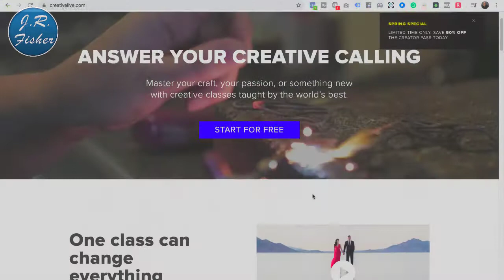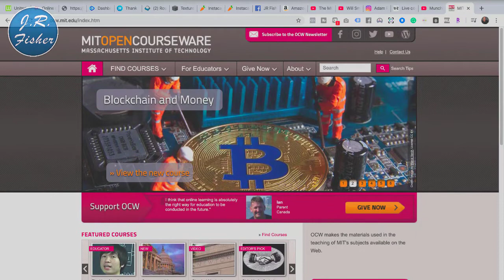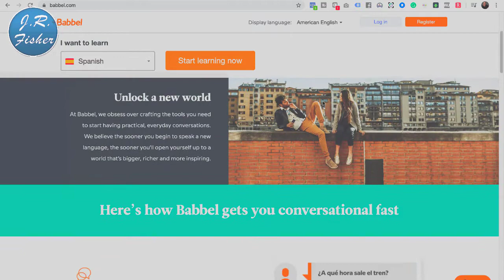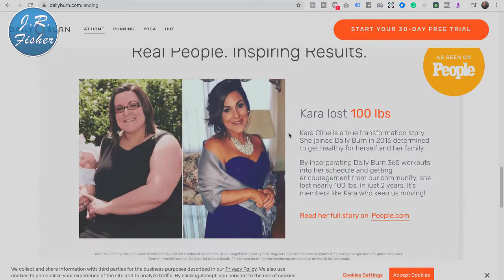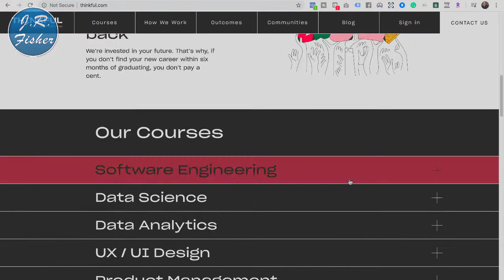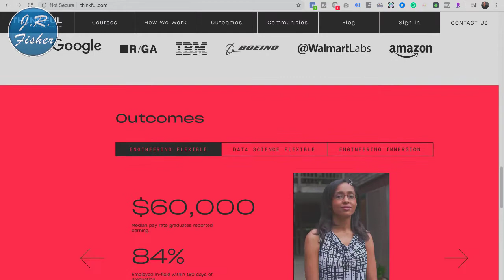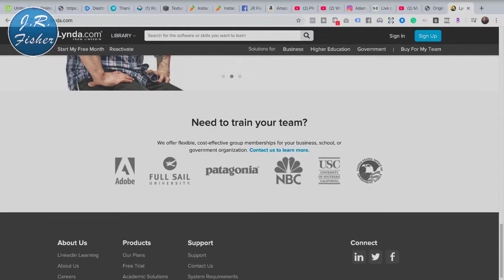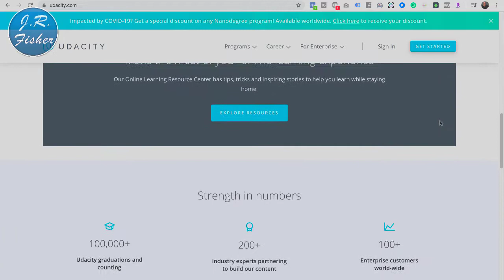💻💼Learn new online skills - complete list of resources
Learn new online skills - complete list of resources. It's time, isn't it? You finally realized you need to improve your online skills and guess what? You've come to the right place.

In this video, I'm gonna show you the skills you need to make money online and not drive to a job. I'll also give you the sites you can go to to get these skills so you'll know exactly what to do.

Online education has completely changed the way we learn. These websites I'm going to give you are powerful websites. They will help you improve your skills and help you start a business of your own.

The sites I'm gonna share with you right now actually cover thousands of different things. I mean
everything, every topic you can imagine from art history, photography, economics, and online marketing.

Now, let's go over these sites and start to learn online skills:

✅02:12 - COURSERA.ORG
✅02:30 - CREATIVELIVE.COM
✅03:11 - KHANACADEMY.ORG
✅03:28 - OCW.MIT.EDU MITOPENCOURSEWARE
✅03:51 - UDEMY.COM
✅04:17 - COACH.ME
✅04:41 - THEMUSE.COM
✅05:24 - BABBEL.COM
✅05:40 - DUOLINGO.COM
✅06:17 - DAILYBURN.COM
✅06:41 - GOHIGHBROW.COM
✅07:01 - INSIGHTTIMER.COM
✅07:35 - OPENSESAME.COM
✅07:51 - THINKFUL.COM
✅08:29 - CODEACADEMY.COM
✅08:40 - GENERALASSEMB.LY
✅08:57 - LYNDA.COM
✅09:19 - SITEPOINT.COM
✅09:32 - SKILLCRUSH.COM
✅09:46 - SKILLSHARE.COM
✅10:04 - TEAMTREEHOUSE.COM
✅10:24 - UDACITY.COM

If you have skills that very few people can do. The markets gonna drive up your income so why not? You have to apply these skills to your own online business. I would check out some of these websites and use them.

Now, let me know what you think of them. Put in the comments section below what you think of this video what do you think of these websites. Have you tried any of them or tried to learn skills online? Put any problems you had in the comments below and I'll be happy to answer you.

Send packages to:
1 Chisholm Trail Rd. Suite #450